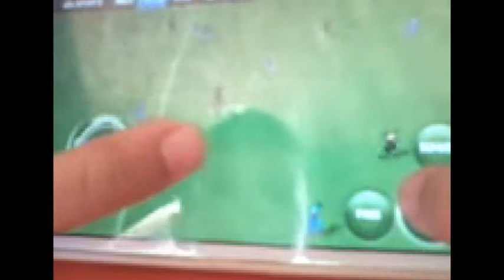fifa 15 juegos móviles de fútbol épico extremo con pal ¡vamos! frisbeecnq